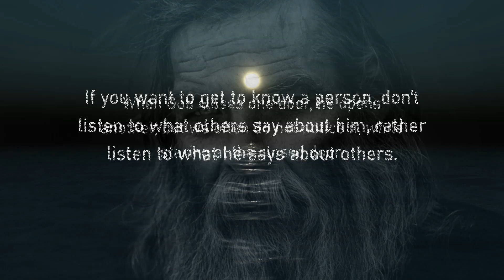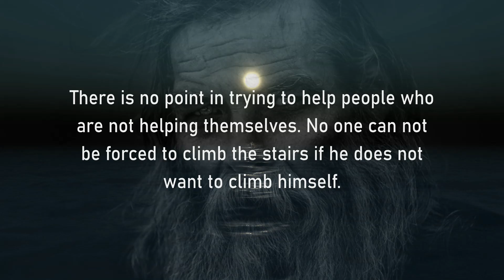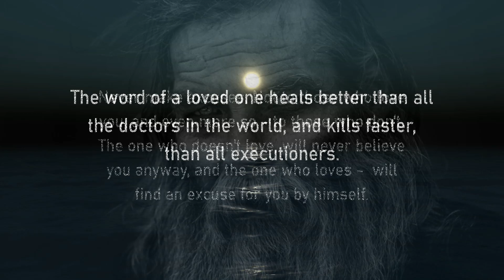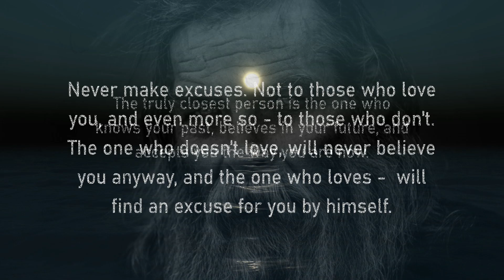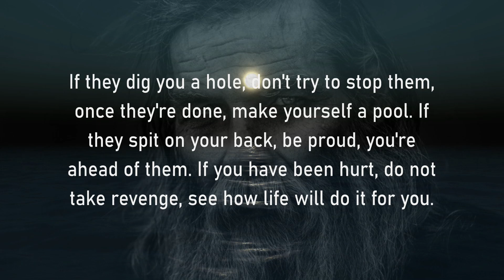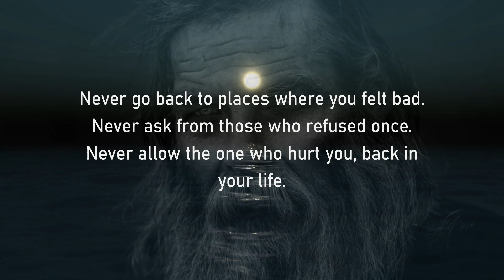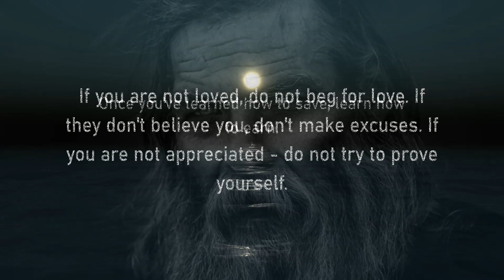Best Life Tips You Should Know to Live Better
Best Life Tips You Should Know to Live a Better Life